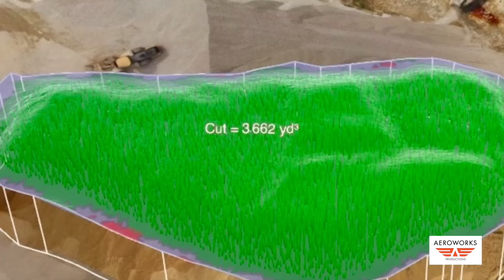Commercial UAS Services | Aeroworks Productions, LLC.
is one of the countries most experienced and professional UAS service providers.  Authorized by the FAA under 2 Section 333 exemptions and Part 107.  Services include Aerial Mapping, Utility Inspections, Thermal Imaging, 3D Models and Matterport VR Tours, SAR Assistance and Training.